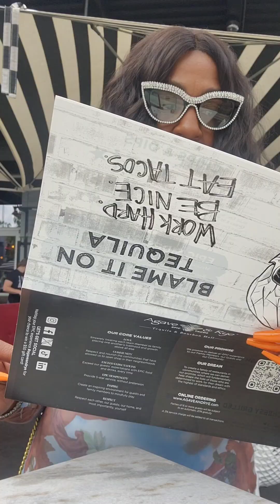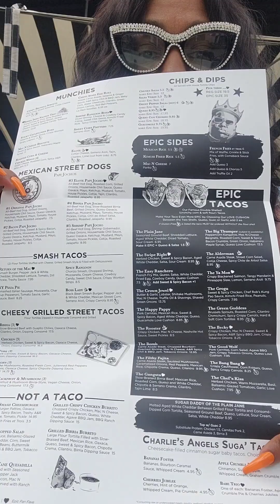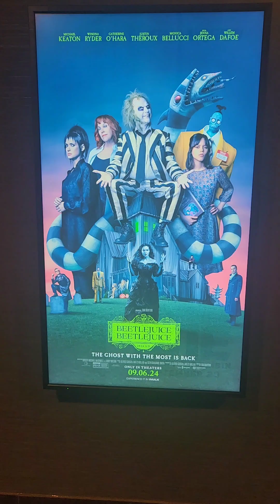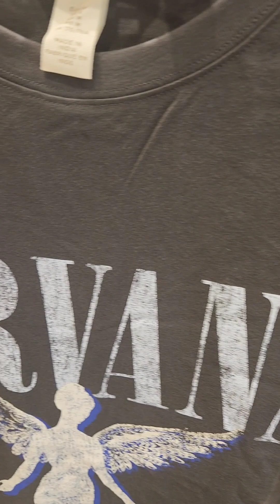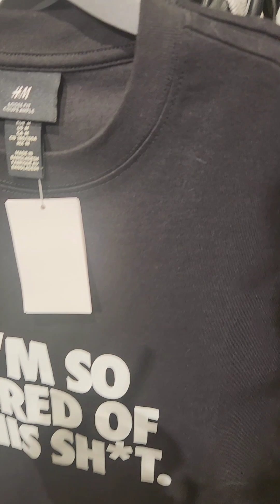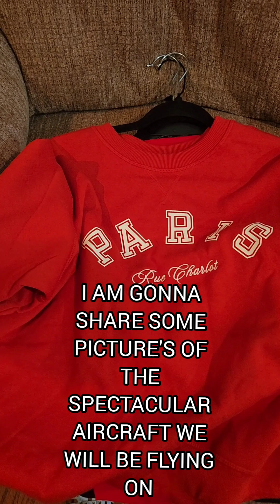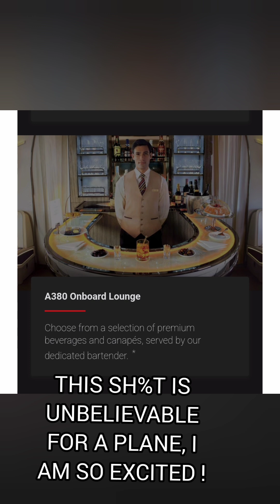SATURDAY'S OUTFIT OF THE DAY👗 QUICK H&M WALK THROUGH LUNCH 🌮& A 📽🎬 + A SMALL HAUL😄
*** 2BAD THAT THE TRUMAN SHOW HAS ENDED, NOW EVERYBODY IS BROKE!
OH BUT SOMEBODY IS GONNA BECOME
RICHITTY RICH RICH RICH ! UMMMMMM
🤔🤔 I WONDER WHO ?? AGAIN I ASK WAS IT ALL WORTH IT & ENDING UP WITH ABSOLUTELY NOTHING???